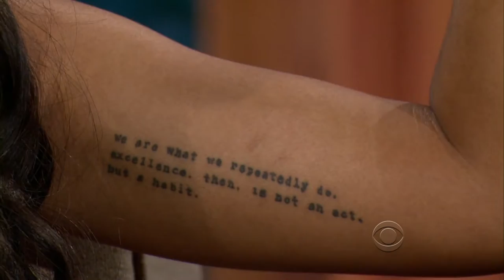The Late Late Show with Craig Ferguson - KeKe Palmer (March 4, 2014)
Craig Ferguson sits down and talks with American actress, television presenter, talk show host and singer-songwriter KeKe Palmer. KeKe talks to Craig about her Lifetime movie "The Trip to Bountiful."